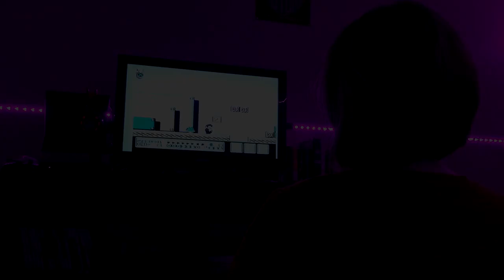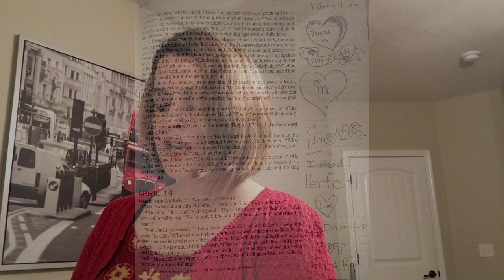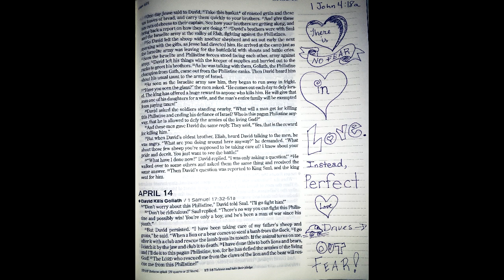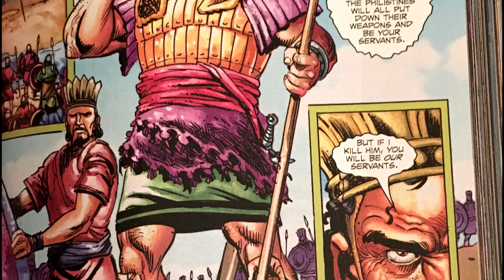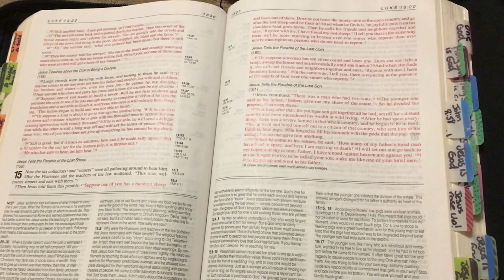CCC Kids Wed Night 4 15 20